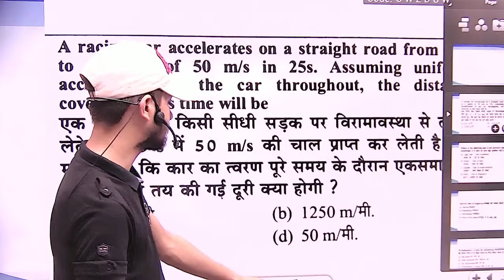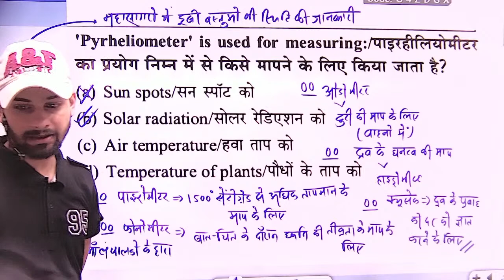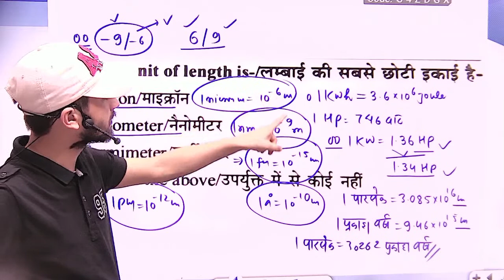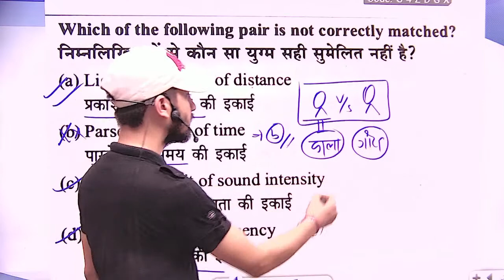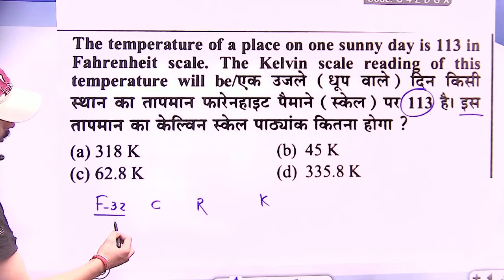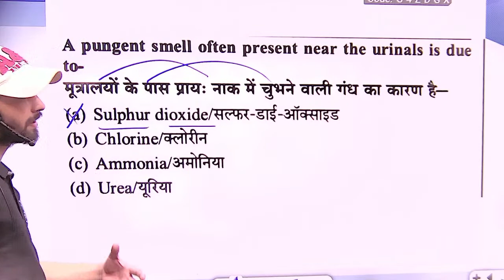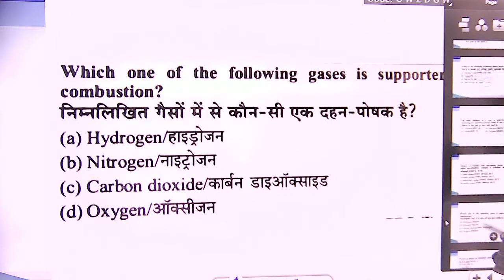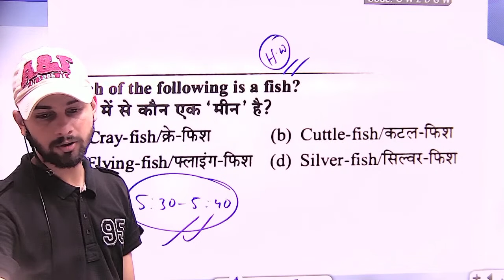SCIENCE In One Shot-04 | SSC CGL/MTS 2023 | 15 Days Revision Course | Complete Syllabus | Prasun Sir